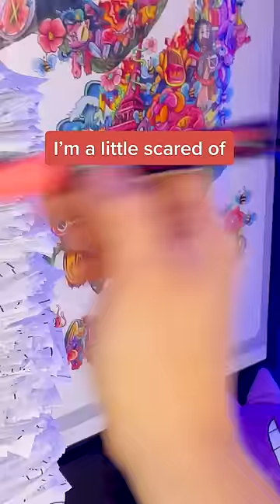You've NEVER seen drawing like this...🤯 | Patrick from SpongeBob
I bet you've never seen a drawing of Patrick like this before 😏
part 1 - rEaLiSm